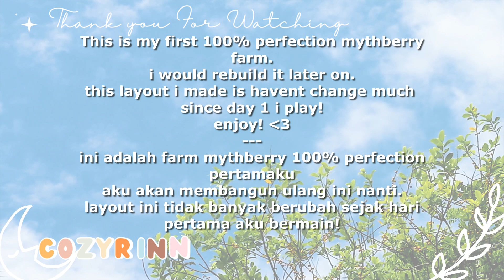Meadowlands farm 100% perfection tour - Stardew valley 1.6 mods